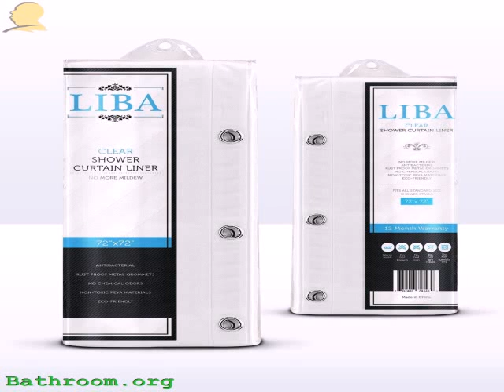Clear Shower Curtain Liner Review 2015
very shower curtain,
black shower curtain liners,
extra long shower curtains uk,
extra wide shower curtains uk,
shower curtains for wet rooms,
shower curtains,
shower curtain,
shower curtains canada,
shower curtain rod,
hookless shower curtain,
curtain hooks,
cool shower curtains,
bathroom curtains,
extra long shower curtain,
door curtains,
curved shower curtain rod,
fabric shower curtains,
shower curtain hooks,
unique shower curtains,
red curtain,
shower liner,
kids shower curtains,
bathroom window curtains,
how to clean shower curtain,
shower curtain liner,
funny shower curtains,
world map shower curtain,
shower pan liner,
clear vinyl,
shower hooks,
108 inch curtains,
long curtains,
curtain grommets,
custom shower curtains,
tree shower curtain,
how to clean a shower curtain,
bathroom shower curtains,
shower curtain rings,
long shower curtain,
designer shower curtains,
drapes and curtains,
bathtub liner,
silk curtains,
best shower curtains,
curtain material,
clear shower curtain,
shower stall curtains,
luxury shower curtains,
purple shower curtain,
peva shower curtain,
blackout curtain liner,
black and white shower curtain,
extra long curtains,
white shower curtain,
cheap shower curtains,
modern shower curtains,
fabric shower curtain,
yellow shower curtain,
funky shower curtains,
curtain liners,
owl shower curtain,
nautical shower curtain,
red shower curtain,
black shower curtain,
hemp shower curtain,
grey shower curtain,
hotel shower curtain,
how to clean plastic shower curtain,
custom shower curtain,
fun shower curtains,
extra wide shower curtain,
designer curtains,
pink shower curtain,
ruffle shower curtain,
vinyl shower curtains,
vintage curtains,
stall shower curtain,
shower stall curtain,
extra long shower curtains,
beach shower curtain,
blue shower curtain,
cool shower curtain,
orange shower curtain,
contemporary curtains,
how to clean a plastic shower curtain,
paisley curtains,
shower curtain ideas,
marimekko shower curtain,
blackout lining,
shower curtain sizes,
bath curtains,
linen shower curtain,
extra wide curtains,
primitive shower curtains,
plastic shower curtain,
damask shower curtain,
clean shower curtain,
kids shower curtain,
beautiful shower curtains,
polyester shower curtain,
84 inch shower curtain,
bath curtain,
striped shower curtain,
lace shower curtain,
turquoise shower curtain,
curtain liner,
hookless shower curtains,
long shower curtains,
teal shower curtain,
where to buy shower curtains,
cherry blossom shower curtain,
curtain drapes,
heavy curtains,
cotton shower curtain,
brown shower curtain,
mickey mouse shower curtain,
best shower curtain,
cotton curtains,
bamboo shower curtain,
vintage shower curtains,
wide curtains,
country shower curtains,
aqua curtains,
cute shower curtains,
cloth shower curtains,
thick curtains,
shower liners,
map shower curtain,
plastic curtain,
bathroom curtain,
green shower curtain,
fish shower curtain,
aqua shower curtain,
fancy shower curtains,
novelty shower curtains,
floral shower curtain,
vinyl shower curtain,
wide shower curtain,
nice shower curtains,
what is peva shower curtain,
shower curtain fabric,
ruffled shower curtain,
shower curtain magnets,
pvc free shower curtain,
waffle shower curtain,
shower curtain length,
washable shower curtain,
gold shower curtain,
polka dot shower curtain,
magnetic shower curtain,
pretty shower curtains,
butterfly shower curtain,
shower curtains online,
leopard print shower curtain,
hookless shower curtain liner,
extra long shower curtain liner,
how to clean shower curtain liner,
retro shower curtain,
elegant shower curtains,
palm tree shower curtain,
modern shower curtain,
double swag shower curtains,
shower curtain liners,
fabric shower curtain liner,
croscill shower curtains,
buy shower curtain,
weighted shower curtain,
retro curtains,
shower curtain track,
how to clean vinyl shower curtain,
white ruffle shower curtain,
shower curtins,
blackout curtain liners,
curtain shower,
white linen curtains,
lighthouse shower curtain,
shower curtin,
shower liner installation,
frog shower curtain,
pvc shower pan liner,
terry cloth shower curtain,
spiderman shower curtain,
paisley shower curtain,
double shower curtain,
duck shower curtain,
coral shower curtain,
bird shower curtain,
shower curtians,
voile curtains,